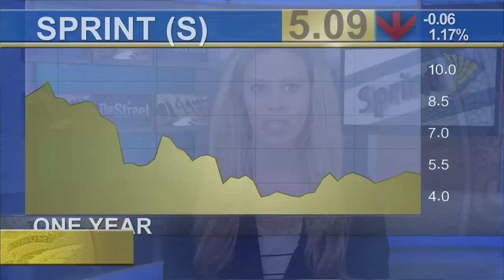Wireless Carrier Sees Heavy Losses but User Growth Up for Second Quarter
Sprint (S) added 1.2 million new customers in its fourth quarter but paid a high price to acquire them. The wireless carrier reported larger-than-expected losses of $224 milliom or $0.06 per share. Revenue also came in below estimates, falling almost 7 percent to $8.28 billion. The growth in subscribers helped Sprint regain its position as third largest carrier, over T- Mobile (TMUS). The company cut user bills and offered promotions to tempt customers away from Verizon and AT&T contracts. But the current rate of cash burn at Sprint has caused some concern among analysts as the company raced through $914 milliom this quarter. Sprint stock has gained about 24 percent this year, behind T Mobile, which is up around 27 percent.